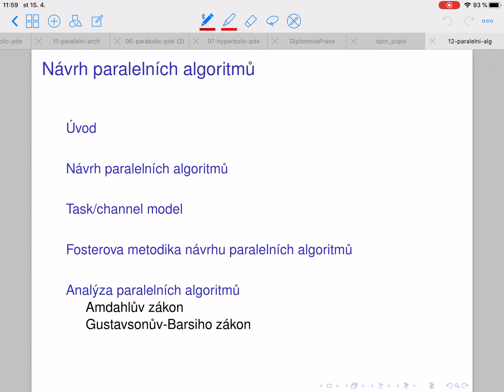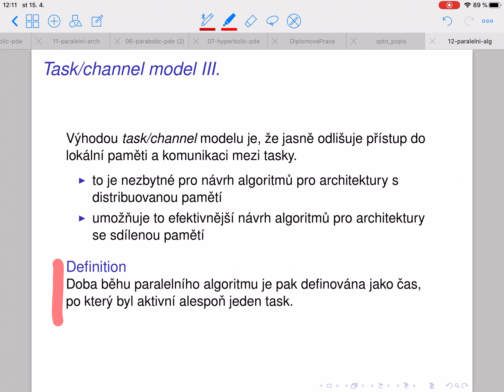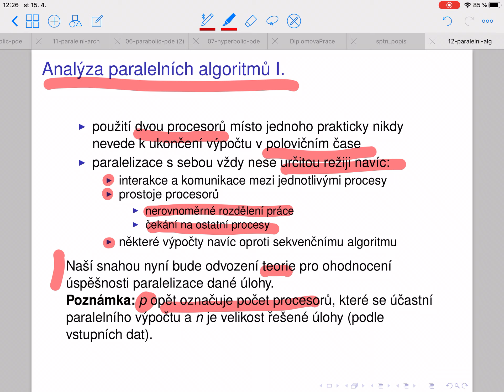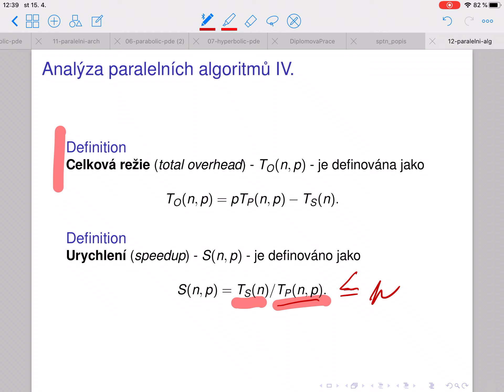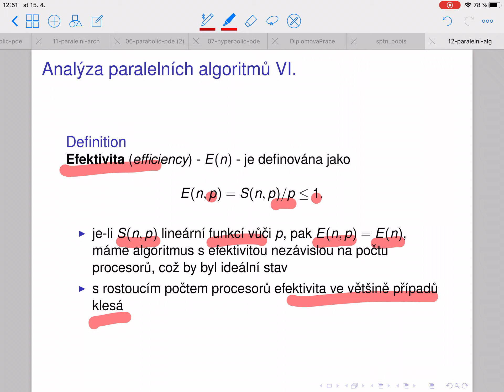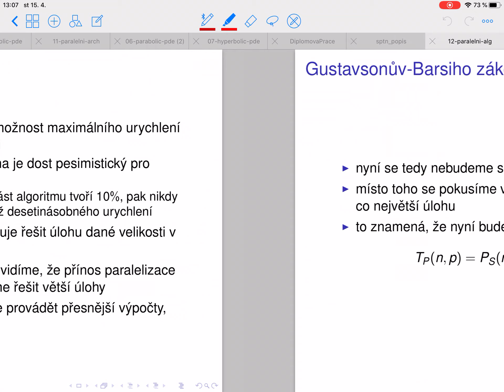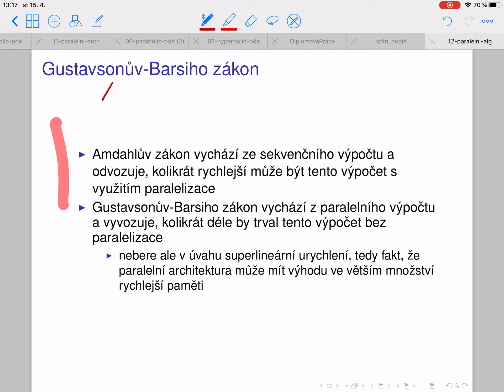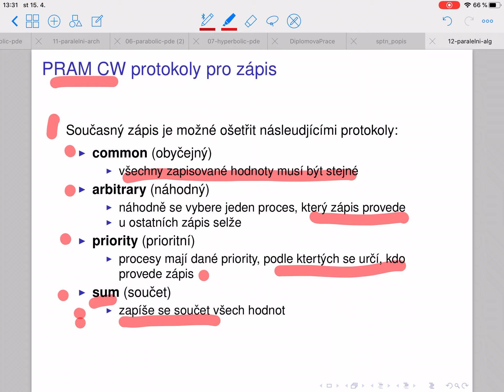2020 FJFI PAA AlgoritmyUvod